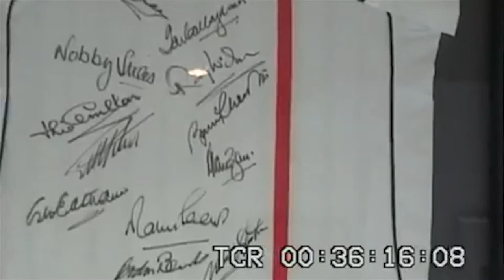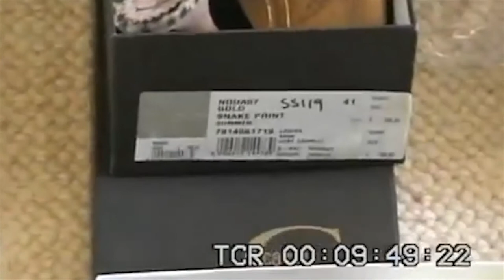Cash, luxury goods & sporting memorabilia seized at the home of midlands conman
Jewellery and sporting memorabilia worth more than half-a-million pounds, which was seized from the home of a Solihull conman, are to be sold by police at auction.  Diamond watches, gold cufflinks and ladies jewellery are amongst the hoard of valuables which belonged to Thomas 'Tommy' Scragg, who was jailed in July 2012 for a multi-million pound tax fraud.  The bulk of the 57-year-old's property consisted of around 70 football and boxing collectables, including a pair of boots worn by Wayne Rooney in the 2007 FA Cup Final and a signed pair of Muhammed Ali's boxing shorts.  The items - valued at around £675,000 - have sat in West Midlands Police storerooms since 2008 when they were seized from Scragg's country house following a raid by detectives from the force's Serious and Organised Crime Unit.